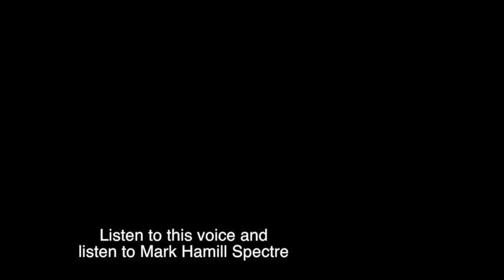Mark Hamill is the Voice of New Star Wars Trailer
I wonder what that could mean lol. Something I noticed when I first watched the new Star Wars Episode VII trailer. Either way, Im excited. :)